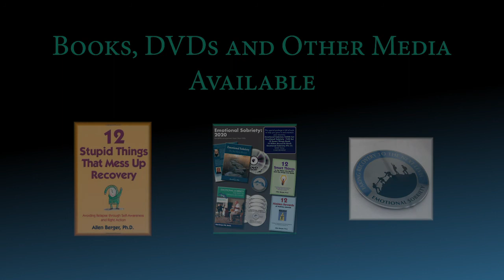Step 4, Part 1, with Allen Berger, Thom Rutledge, and Mary Gordon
Part eight of Dr. Allen Berger's program on the ways in which the 12 Steps of Alcoholics Anonymous can be married with the principles of emotional sobriety. Allen is joined this week by Thom Rutledge and Mary Gordon MA, LAADC, ICAADC,  who each contribute to a discussion on how to integrate the fourth step into our recovery process.